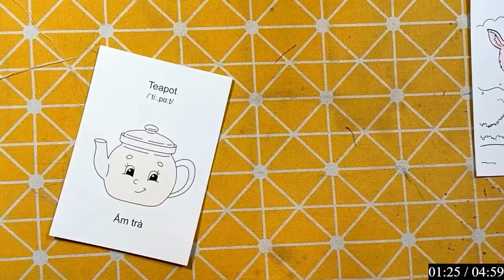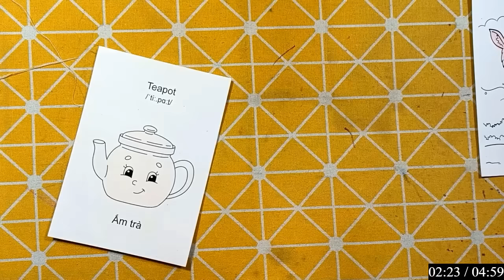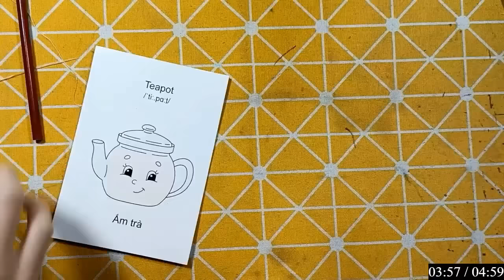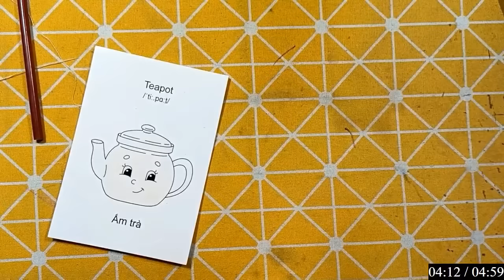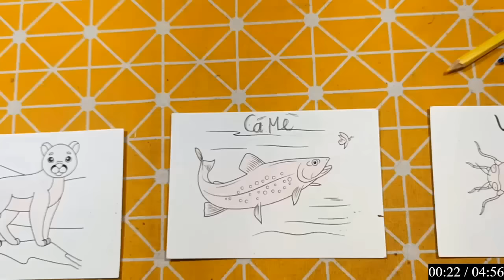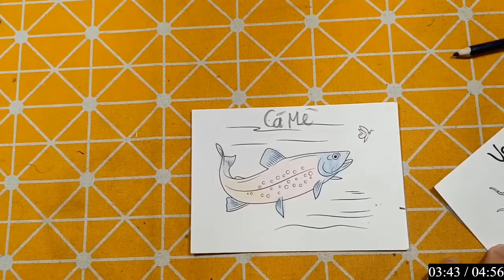IMRAN EDITZ | Làm Đồ Chơi, Con Vật Bằng Giấy Thủ Công: ẤM TRÀ MÀU XANH